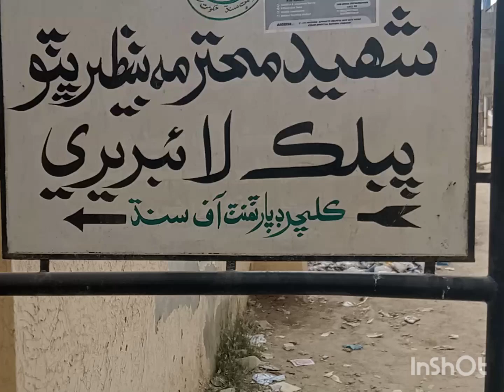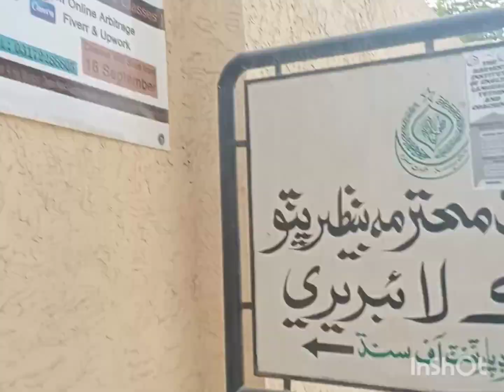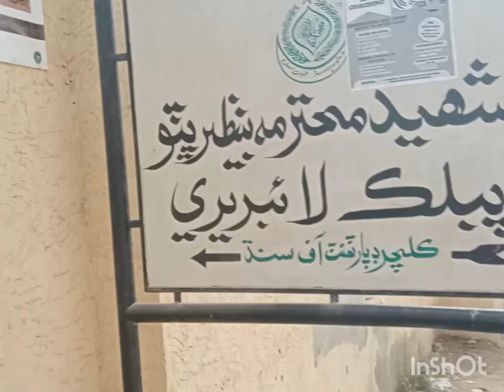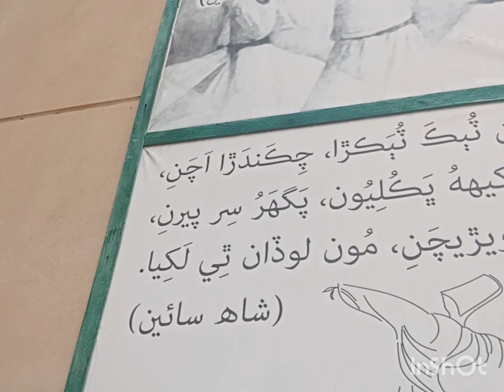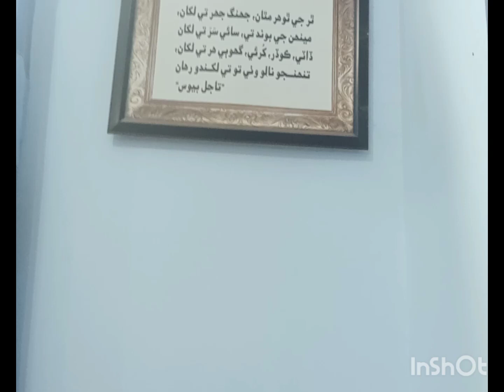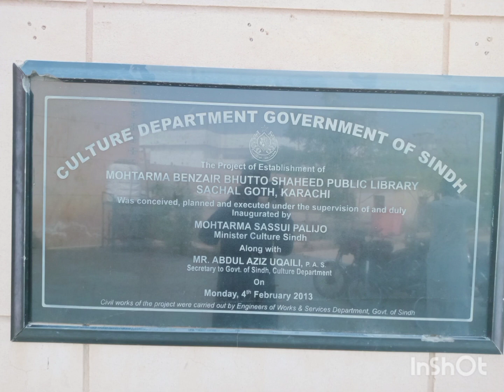Visit to Sachal Library/ Shaheed Benazir Bhutto Library// Karachi Sindh// Must Watch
Visit to Sachal Library/ Shaheed Benazir Bhutto Library// Karachi Sindh// Must Watch// best Library // Karachi sachal goth Library// must Watch//